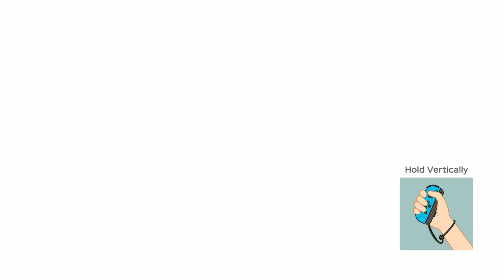Super Mario Party Whomp's Domino Ruins # 9 Koopa Troopa vs Boo , Shy Guy & Goomba